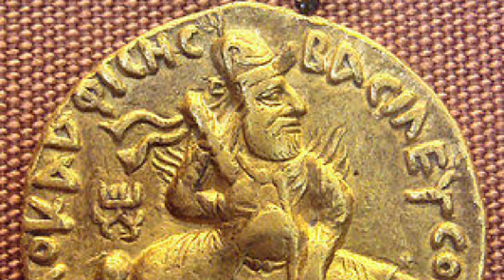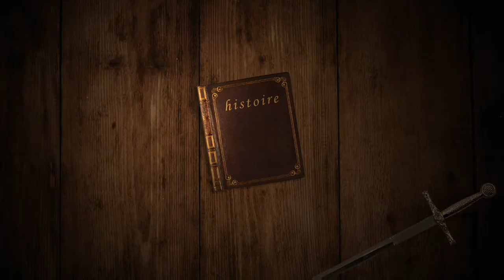बिंदुसार की अनसुनी कहानी || Bindusaar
bindusaar